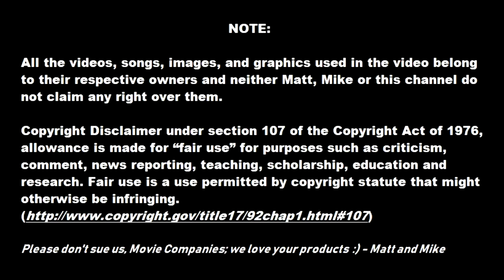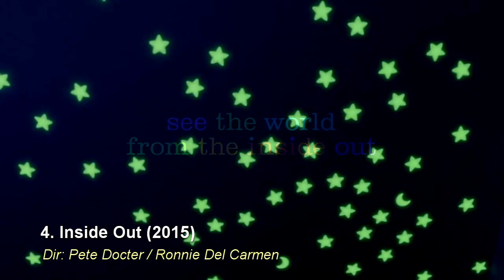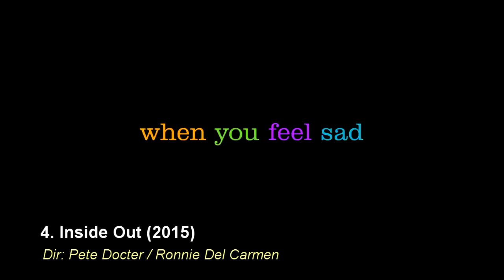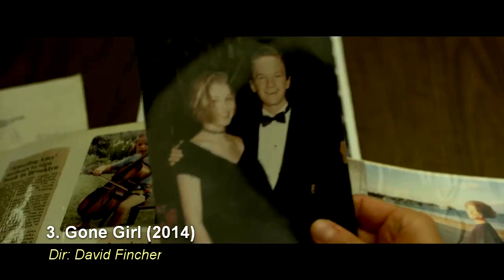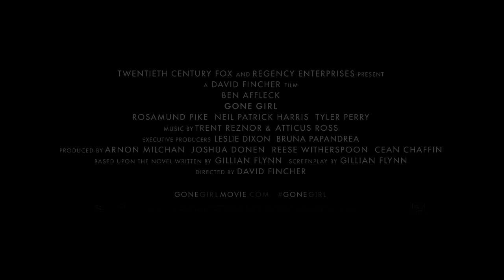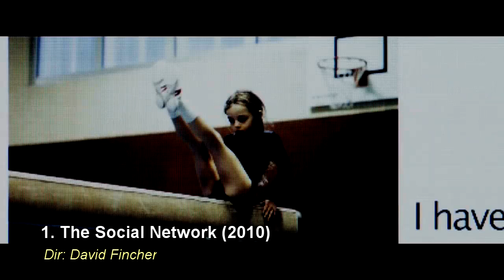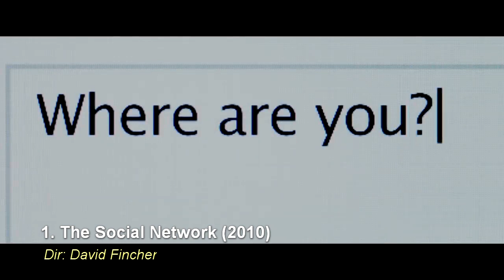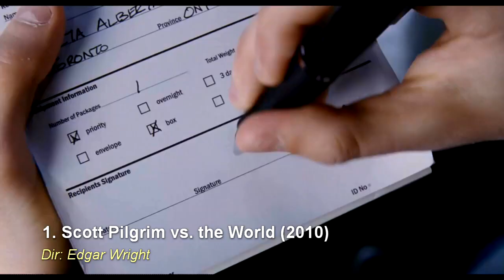TOP TEN OF 2010 - 2019 | Part 2 | Matt and Mike Pull Focus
Matt and Mike look back over the last decade to talk about the films that they consider their favourites.